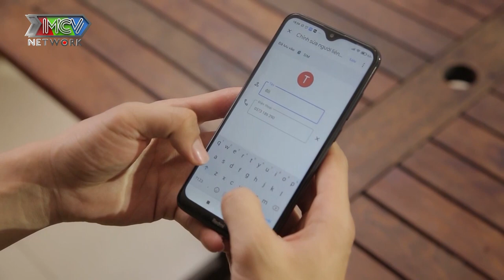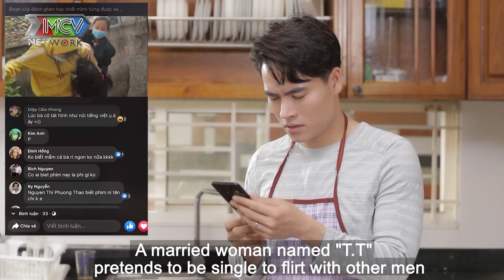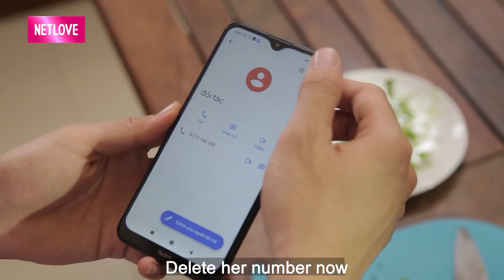PHIM ĐẶC SẮC | KHI CHÀNG LÀ VỢ | #23 | MNET FILM